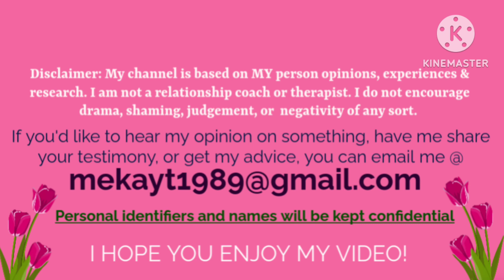Seeking Closure For Ended Relationships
In this video I'm going to give MY OPINION on why you should stop seeking closure from relationships.